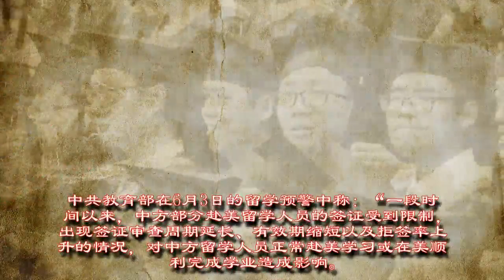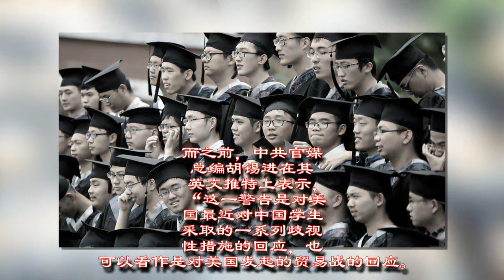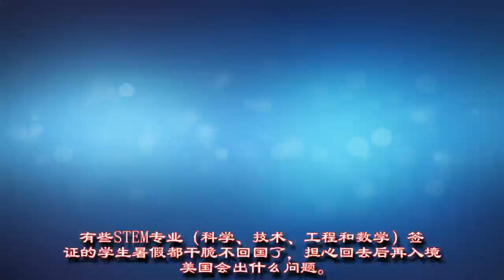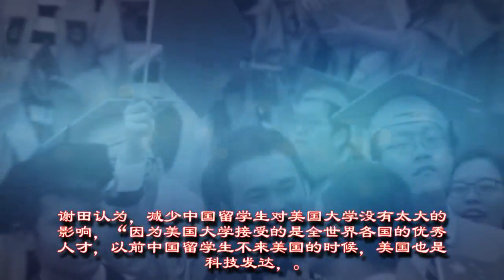Politics Taiwan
♥感谢您的收看♥▶注册YouTube政治台湾：
Politics，台湾